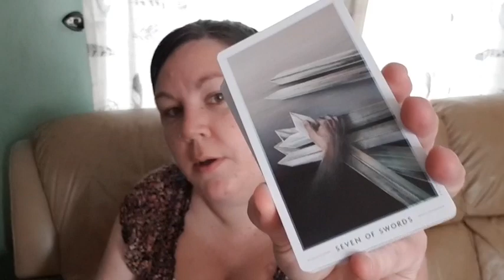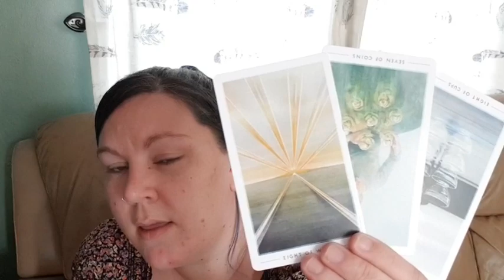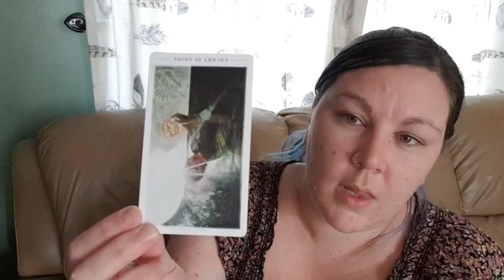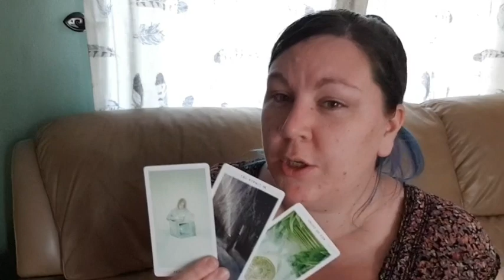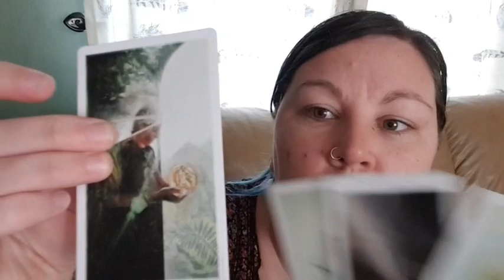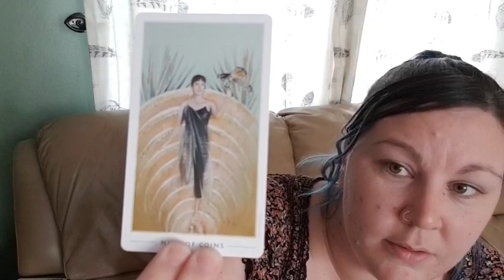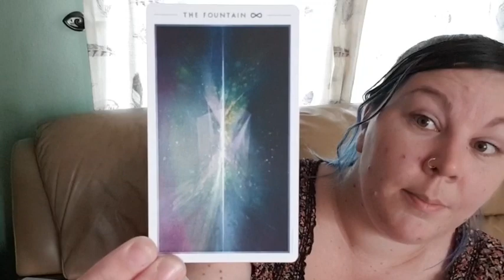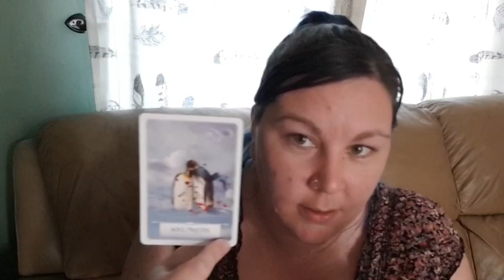Cancer - They're contacting you. But you seriously need to build YOU up. General Read 15th -30th Nov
General read for the zodiac sign of Cancer

Check sun, moon, rising and Venus signs for more information. Something may resonate on those more so.

Let me know if this message resonated with you.

Kayleigh
Magpie Moonchild

This reading should never replace your own judgment in any situation ***